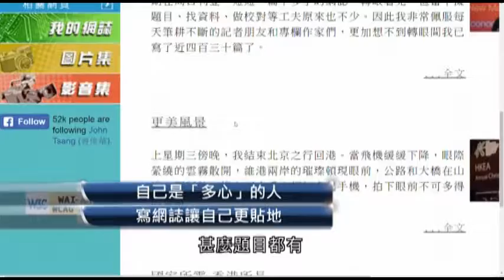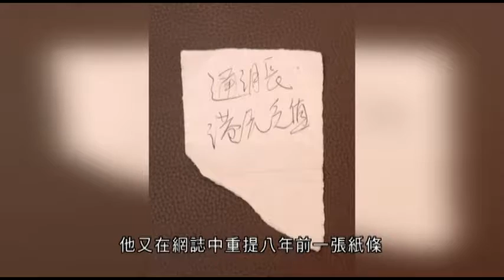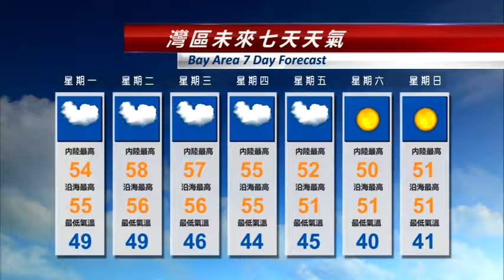12/11/2016 Sunday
KTSF 26 Hellas Leung梁慧珊